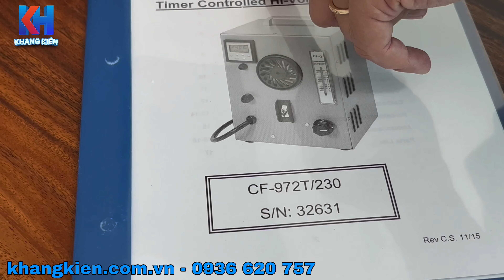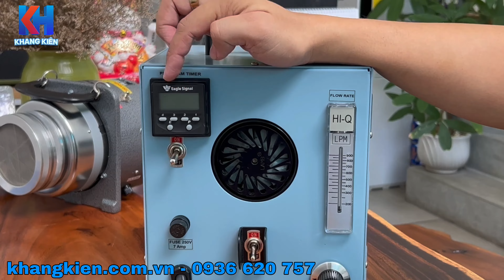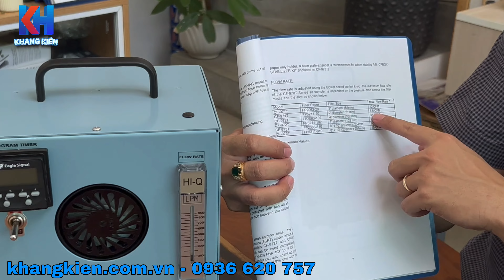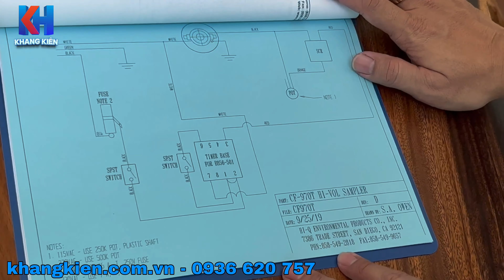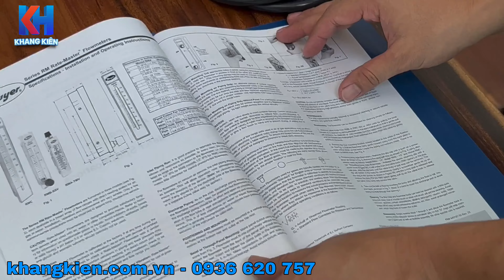Bơm lấy mẫu khí HI-Q CF-970T Series lưu lượng lớn | CF-972T/230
Nhập khẩu và phân phối bởi Khang Kiên